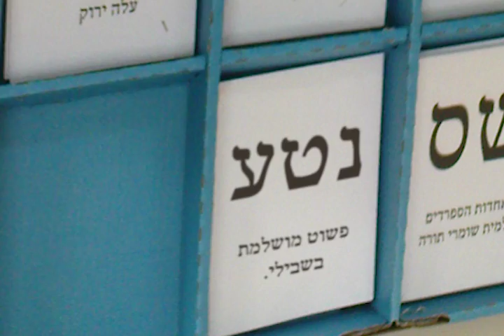לראשות הממשלה! קליפ יומולדת מתמונות